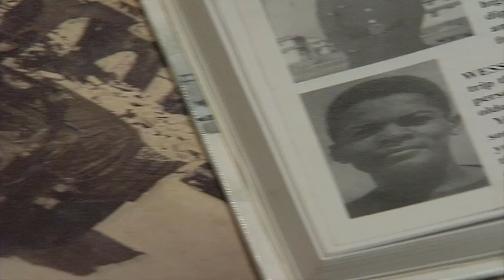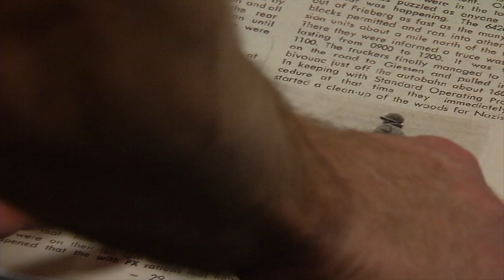Red Ball Express Veteran gets to tour World War 2 Memorial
The Red Ball Express was the famed truck convoy that supplied the advancing American forces in World War 2. The trucks were primarily run by African American service men. Albert Wess Senior was one of those Army Veterans. He tells us about his service. He is also part of Honor Flight Bluegrass. The organization took him and several other veterans on a tour to Washington DC to visit the memorials.